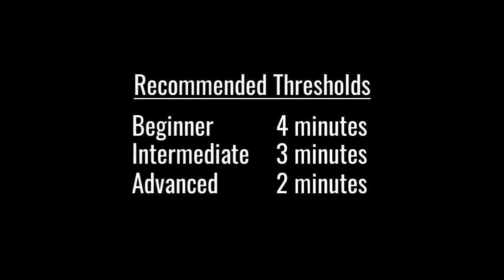NMJL 4 Player Charleston Sprints 20221121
Mahjong or Mah Jongg is the 4-player Chinese tile game. For American mah jongg, Charleston Modeling is not exactly like playing in a live game but it’s good practice with decision making as you learn how to play mah jongg! If you push yourself, this exercise will help you make quicker decisions during the Charleston which will come in handy while playing in tournaments. Remember, if you receive jokers in an incoming pass, you need to exchange it for a random tile on the table – passing jokers is against the NMJL rules.

If you want to do these at home but don’t have a mah jongg set, I highly recommend the White Swan Mahjong Set from Gammon Village I also like the build-a-set at Mah Jongg Maven Use MAHJLIFE10 to save 10%!

MUSIC
Inspiring Percussion Upbeat by MoodMode
Stomp Fight by MoodMode

Michele Frizzell
Instructor, Author, Speaker

6175 Hickory Flat Hwy Ste 110-335